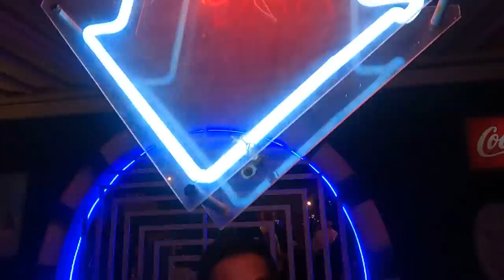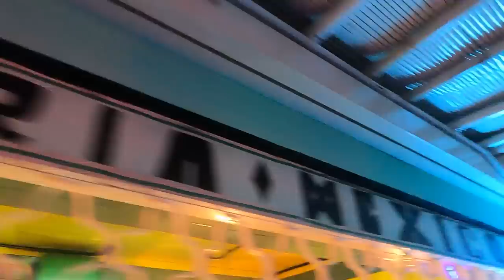Bali is in Party Mode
Thousands of international tourists are flocking to Bali to party and have a good time.
Tonight we visited Motel Mexicola  at the top end of Seminyak, for an awesome feed and a great night out.